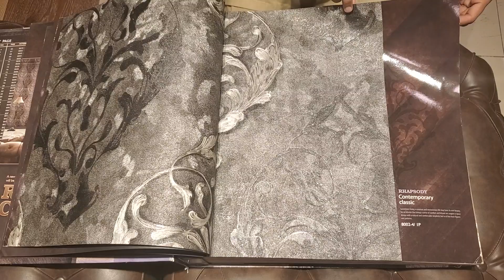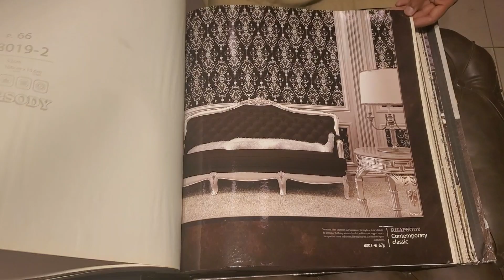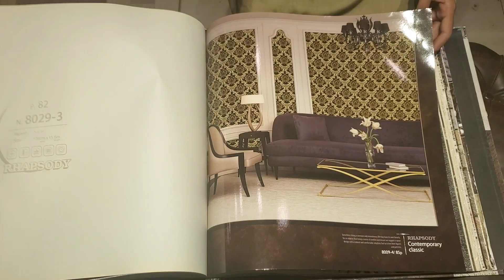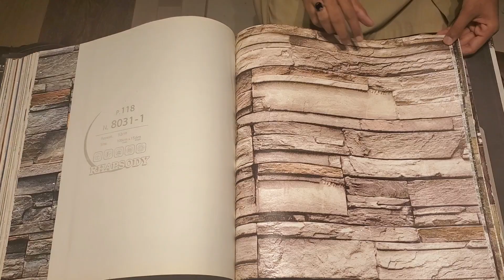Rhapsody || Korean Wallpapers || Tariq Interiors Multan.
Latest korean collection Exclusively available at Tariq interiors multan
Wallpapers for walls are decorative materials used to cover and adorn interior walls. They come in various designs, patterns, and materials, including 3D patterns that add depth and dimension to the wall surface. Here are the complete details about wallpapers for walls with 3D patterns:

1. **Designs and Patterns:**
   - 3D wallpapers are designed to create an illusion of depth and texture on flat surfaces.
   - They can feature a wide range of patterns such as geometric shapes, floral designs, abstract art, brick or stone textures, nature themes like forests or oceans, and more.
   - Some popular 3D effects include embossed designs, raised patterns, metallic finishes, and realistic simulations like faux wood or concrete.

2. **Materials:**
   - Wallpapers are made from various materials such as paper, vinyl, fabric, grasscloth, and even metal or glass beads for special effects.
   - Vinyl wallpapers are durable, moisture-resistant, and easy to clean, making them suitable for high-traffic areas like living rooms and kitchens.
   - Fabric wallpapers offer a luxurious texture and are often used in bedrooms or formal spaces.
   - Grasscloth and natural fiber wallpapers provide a unique organic look but may require more maintenance and are not ideal for wet areas.

3. **Installation and Maintenance:**
   - Before installing wallpaper, walls should be clean, smooth, and free of any defects.
   - The installation process involves measuring and cutting the wallpaper to fit the wall, applying adhesive (for non-peel-and-stick varieties), and smoothing out air bubbles.
   - Proper installation ensures a seamless and professional finish.
   - Maintenance depends on the type of wallpaper. Vinyl wallpapers can be wiped with a damp cloth, while delicate fabrics may require gentle cleaning or professional maintenance.

4. **Benefits:**
   - Enhances the aesthetic appeal of rooms by adding visual interest and personality.
   - Conceals wall imperfections and provides a fresh look without extensive renovations.
   - Offers versatility in design choices, from bold and dramatic patterns to subtle textures that complement different decor styles.
   - Can be used to create focal points, accent walls, or to unify a room's theme.

5. **Cost and Availability:**
   - The cost of 3D wallpapers varies based on the material, brand, design complexity, and size of the area to be covered.
   - They are available in home improvement stores, specialty wallpaper shops, and online retailers, offering a wide range of options to suit different budgets and preferences.

When choosing a 3D wallpaper for walls, consider factors such as the room's purpose, existing decor, lighting conditions, and personal style preferences to create a harmonious and visually appealing space.
Tariq Interiors
Tariq Interiors Multan
Home Interiors
Floral Wallpapers
Motives Style Wallpapers
New Korean Range of Wallpapers
Astr Truf
foamic Panels
High gloss Marble Sheet
Fiber Panels
Over all Interior Products Available at Tariq Interiors
Interior Designer Services Available at Tariq Interiors
We have Instagram Page [ Tariq Interiors Multan]
Facebook [ Tariq Interiors Multan]
Tik Tok [ Tariq Interiors Multan]
Showroom address
Hassan pervana road near darbar chader wali sarkar multan